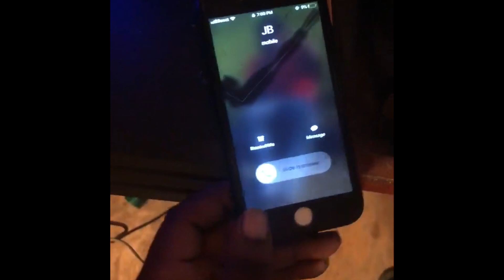Bag chaser episode 2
Bag chaser